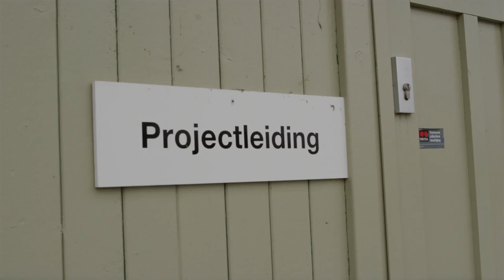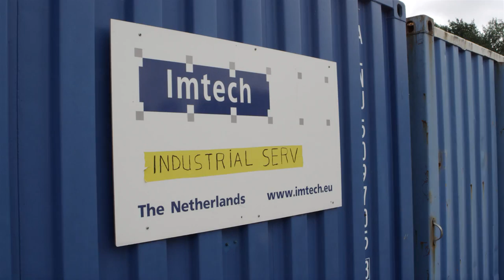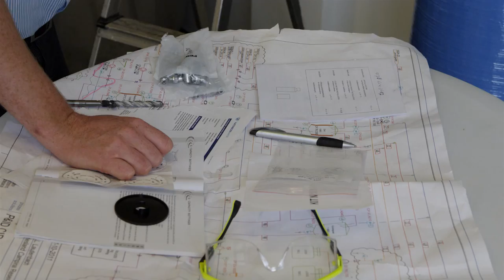Met Sietze backstage bij Imtech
Sietze Lukkes is 37 jaar en werkt als projectmanager bij Imtech. Hij is verantwoordelijk voor de engineering, automatisering en de installatie van de proces-equipment in het nieuwe Innovation Center van Royal Friesland Campina. We lopen een dagje mee en volgen Sietze tijdens het planningsoverleg, testen en de controles.